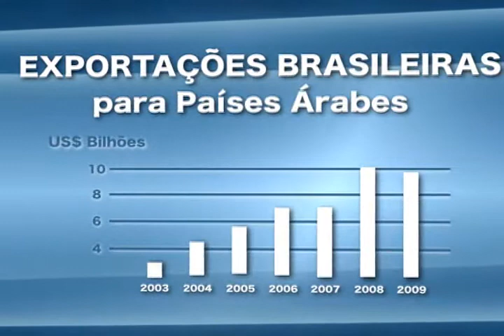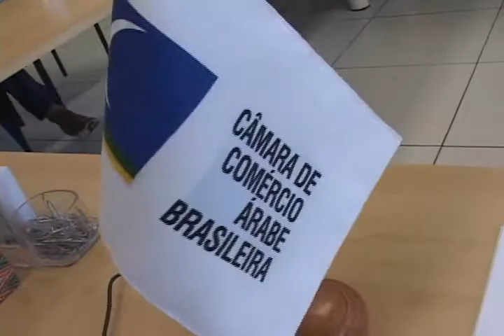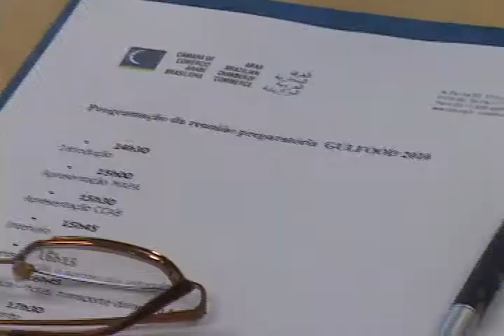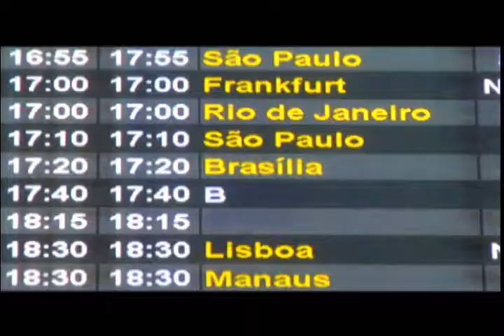Câmara Árabe TV - 1° Programa - parte1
Assista ao primeiro Câmara Árabe TV, um programa de TV para a internet focado nas relações entre o Brasil e os Países Árabes.
- Economia: as oportunidades entre estes dois mercados e as perspectivas para 2010
- Setor de alimentos:  empresas já colhem resultados após participar de eventos com a Câmara Árabe
- Turismo: os fascinantes destinos do mundo árabe e o turismo estrangeiro no Brasil, com um depoimento da presidente da Embratur, Janine Pires
- Bate-papo com Rubens Hannun, VP de marketing, sobre marketing internacional